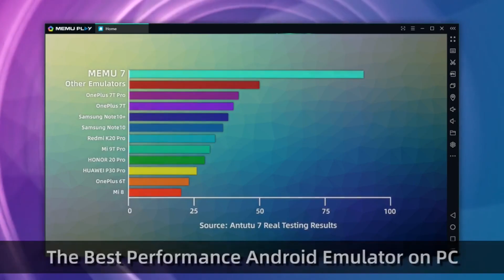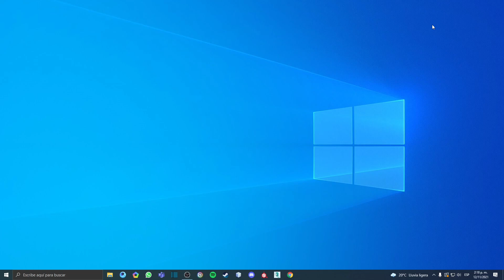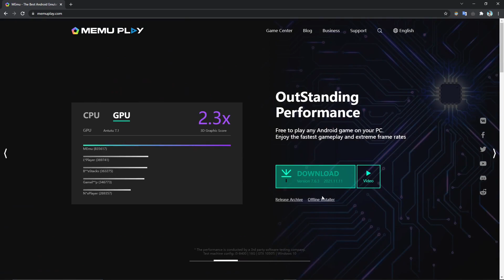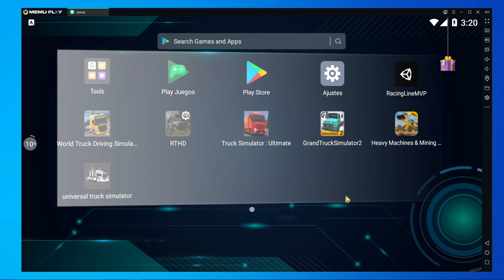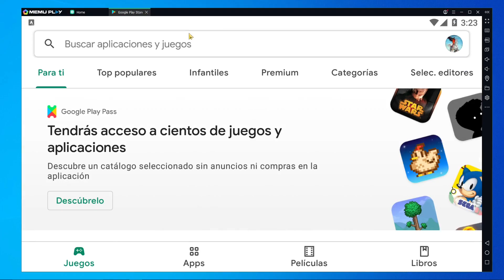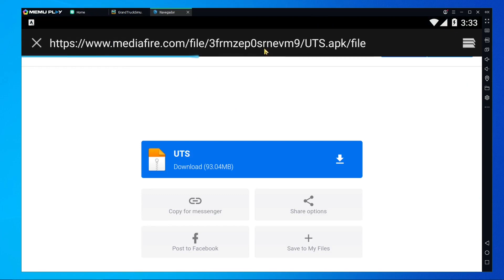EL MEJOR EMULADOR PARA JUGAR JUEGOS DE CAMIONES EN ANDROID - GTS2, TSU, UTS, RTHD, WTDS.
Hola comunidad nuevo video en el cual le recomandamos el mejor emulador de android para pc.